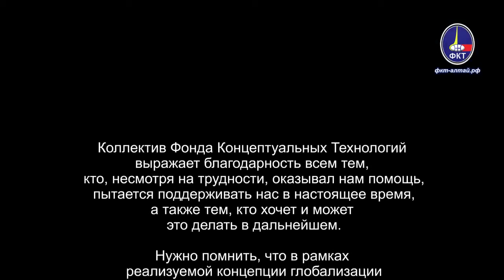Valeriy Viktorovich Pyakin. Question-Answer Program Of May 27, 2024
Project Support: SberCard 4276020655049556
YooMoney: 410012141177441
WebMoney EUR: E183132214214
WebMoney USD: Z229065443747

00:00:00 Introduction
00:00:25 About Ilyin’s PR
00:46:00 Statement by the UK Secretary of Defense
00:58:16 Conclusion. VP USSR and FCT-Altai Books